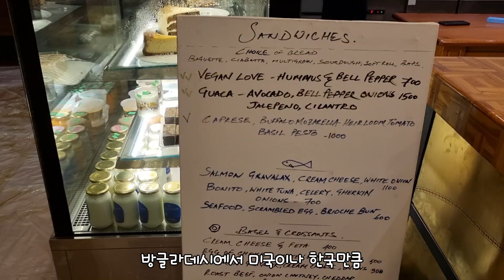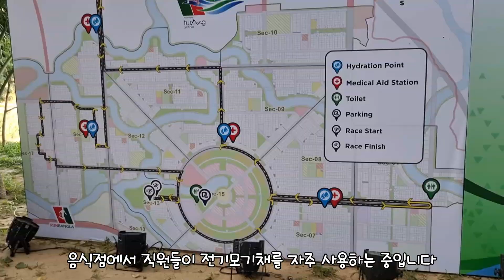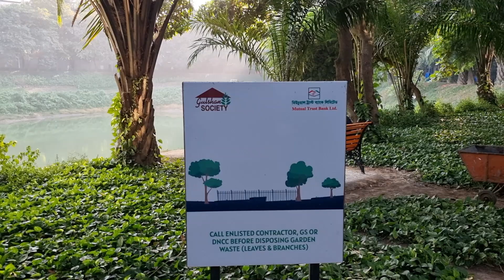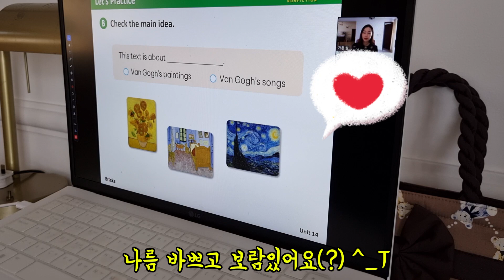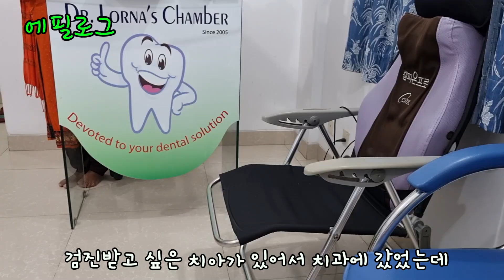🇧🇩방글라데시 공원에서 산책하면 일어나는 일, 땡스기빙데이에 일본어 스피치를 하다니! 다카에서 1년째 살고있는 주부일상 브이로그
안녕하세요!
방글라데시에서 살고 있지만
미국 명절은 더 열심히 즐기고 있는 중입니다 :)

외출할 곳이 많지 않은 이유는 영상에 있지만
그럼에도 좋은 남편의 동료들과 저의 친구들이
함께 있어서 작년 12월보다 더 재미있게 보내고 있어요.

물론 자유로움이 많지 않아서
아직 1년밖에 지나지 않았나 라는 생각도 하지만...
구독자분들, 유친분들의 응원으로 더 힘이 나요 ^_^
오늘도 더욱 행복한 날이 되기를 바랄게요!
고맙습니다.